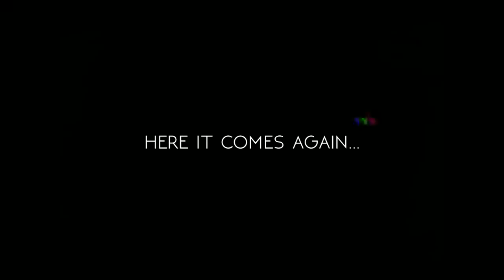colorblind//short amv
This year probably was bad for all of us, not only me, but i hope you all are fine :3
I didn't upload anything lately, i'm sorry, i'm busy with school, deadlines and other things that may have an impact on me. Also i want to apologize to the leaders of the studios, if i didn't give them my part yet.. a lot of things happened around me, so i was not sure when i should make them.
I used characters that reminds me of myself (especially ayaka or kumiko) in some way, no matter what it is.

song: colorblind
artist: Mokita
fandoms: miyo sasaki//a whisker away;
ayaka tachikawa//22/7 (nanabun no nijyuuni);
oumae kumiko//hibike! euphonium;
hitomi and kohaku tsukishiro//irozuku sekai no ashita kara